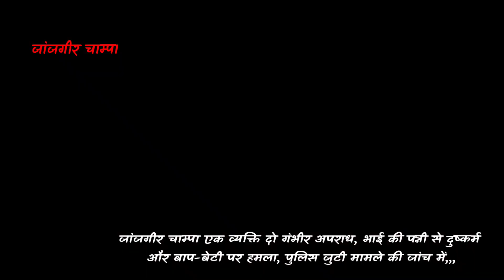jx न्यूज ।।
जांजगीर चाम्पा एक व्यक्ति दो गंभीर अपराध, भाई की पत्नी से दुष्कर्म और बाप-बेटी पर हमला, पुलिस जुटी मामले की जांच में,,,